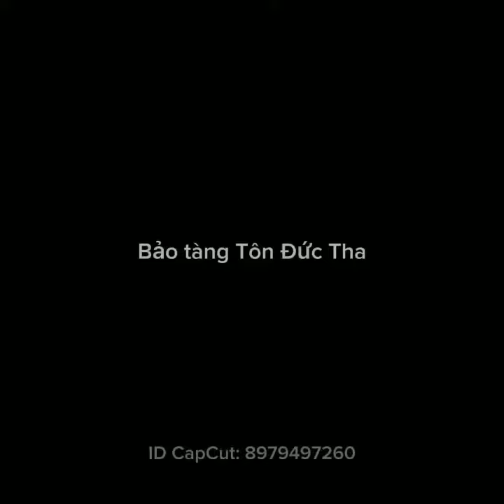Giới thiệu sách: Tuổi trẻ Bác Tôn & Bác Tôn với Tuổi trẻ.